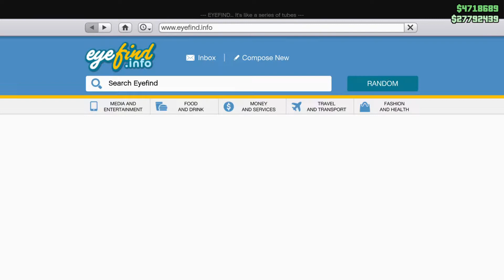GTA5 I TRIED TELLING AND SHOWING YOU GUYS THE CORRECT LOW GRIP DONORS(READ DESCRIPTION)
@mooty765 on facebook. stop using legendary motorsports cars as your donors .low grips legendary motorsports cars always revert upon a hard reset...these 3 cars the werrener hk,futo classic ,and Remus will not revert to standard tires like the legendary cars .i discovered this and like so many other glitchs i discover go unspoken because i discovered them lol. i dont understand why a youtuber who post just weekly updated content has a 100k subscribers .i put out my own good stuff and have 3400 subs lol much love to my subscribers and friends you guys are awsome and a reason to keep the channel alive